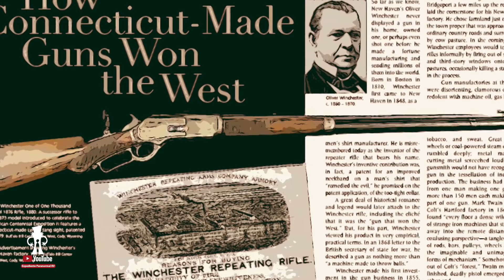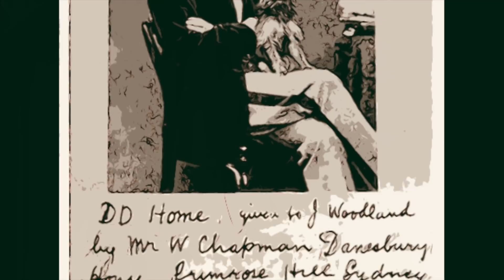La Historia Real de The Haunting of Hill House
Sin Lugar A Dudas Sabemos Que The Haunting Of Hill House Fue Uno De Los Mejores Estrenos De Terror En Netflix…

Esta Serie, Es Una Adaptación Del Libro De 1959 Escrito Por Shirley Jackson.

Si Bien Con El Libro Tiene Varias Diferencias Ya Que El Hecho Que Sea Una Familia La Que Se Muda A Hill House Es Algo Incorporado Por La Serie, Debemos Destacar Que Lo Escrito No Es Lo Único Que Se Tomó De Referencia,

Y Es Que, La Historia De Hill House Está Basada, En Parte, En Una Historia Real.

Expediente Paranormal Presenta: La Historia Real De The Haunting Of Hill House

El Libro Nos Presenta A Un Investigador Que Reúne A Un Grupo De Fanáticos De Lo Sobrenatural Y Les Ofrece Vivir Por Un Tiempo En La Mansión Para Experimentar Los Sucesos Que Los Lugareños Reportan;

Todo Esto A Diferencia De La Serie Donde Una Familia Es La Que Vive En El Lugar.

Además, Esta Familia Desconoce Los Sucesos Paranormales

Las Situaciones Evolucionan De Mal En Peor Con Ruidos, Apariciones Y Momentos Inesperados.

Lo Destacable Es Que Resulta Que Ruth Franklin, Quien Es La Biografa De Shirley Jackson, Comentó Que En Realidad Jackson Nunca Vivió En Carne Propia Nada De Lo Que Inspiró Su Libro.

MÚSICA